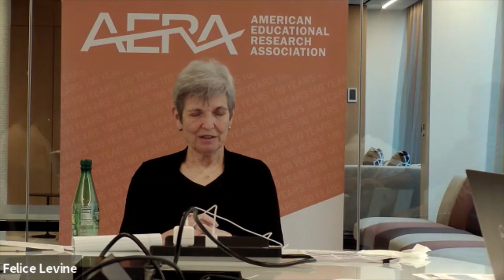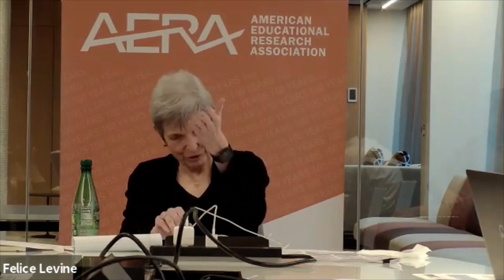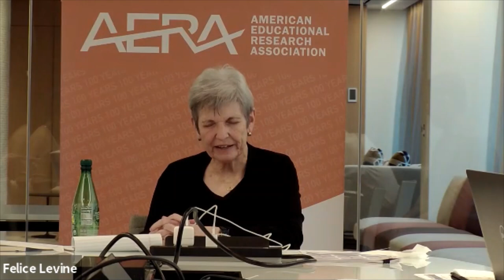AERA Annual Meeting Zoom Session 1 with SIG Leaders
AERA Annual Meeting Zoom Session 2 with SIG Leaders